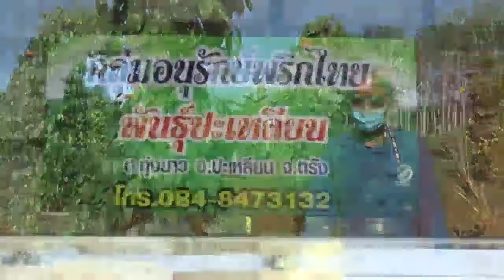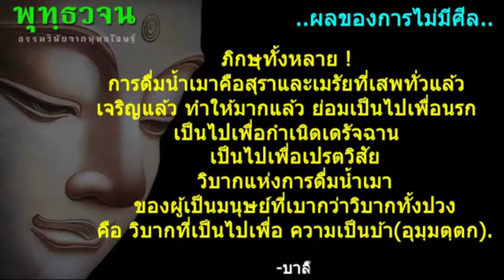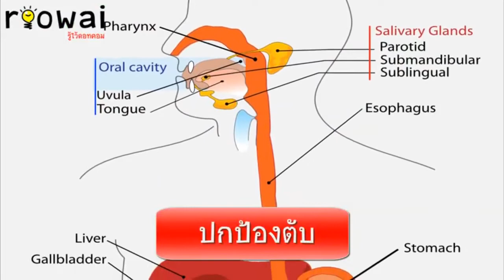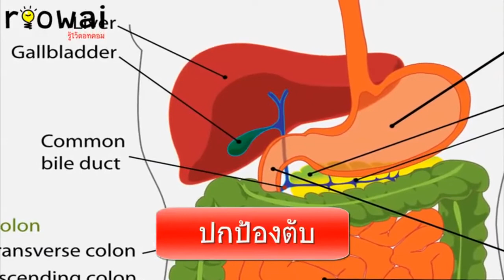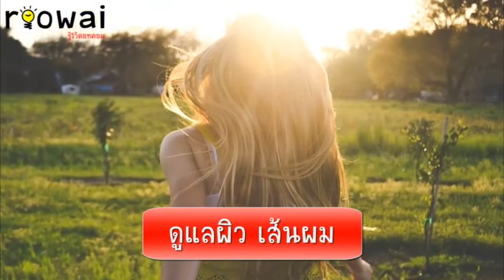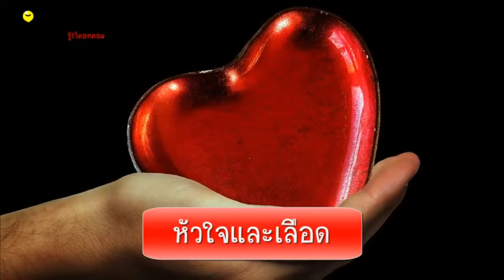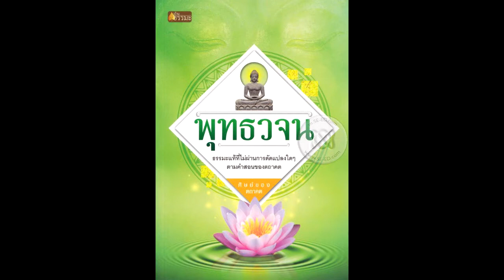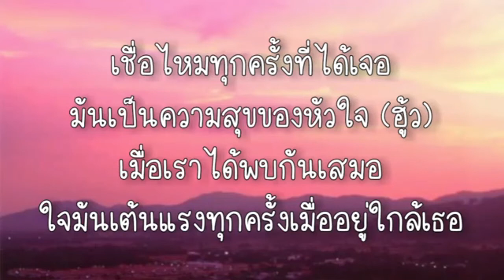แจ่มศรีแหลงใต้สไตล์ฝรั่ง 13 02 2565